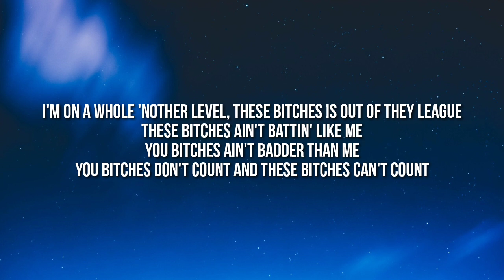Nicki Minaj - Big Difference (Lyrics)